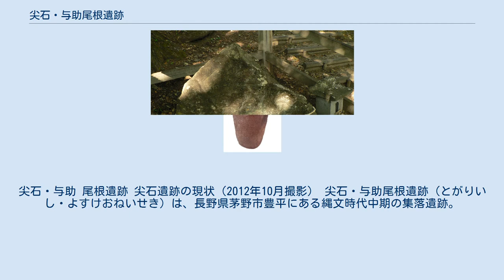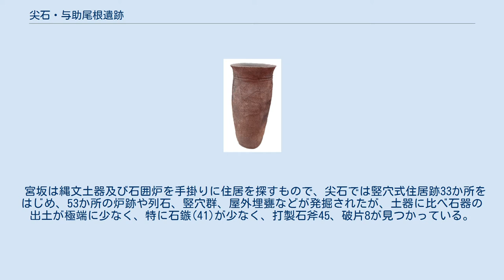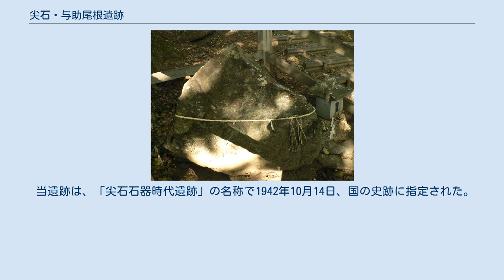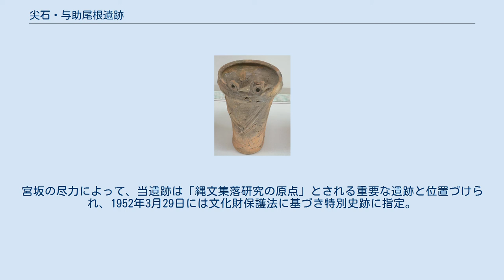尖石・与助尾根遺跡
日本の国宝_(考古・歴史資料)
尖石・与助 尾根遺跡 尖石遺跡の現状（2012年10月撮影） 尖石・与助尾根遺跡（とがりいし・よすけおねいせき）は、長野県茅野市豊平にある縄文時代中期の集落遺跡。
南側の尖石遺跡は戦前から発掘されてきた縄文時代を代表する遺跡の1つとして知られているが、現在では同遺跡と浅い沢1つ隔てた北側の台地上にある与助尾根遺跡と一括して扱われることが多い。
「尖石」の名称は遺跡の南側にあった三角錐状の巨石の通称に由来する。
 遺跡周辺は史跡公園となり、園内には茅野市尖石縄文考古館がある。
 尖石遺跡から出土した蛇体把手付土器 尖石遺跡の名前の由来となった尖石（とがりいし） 八ヶ岳西側山麓地帯の大扇状地上にある標高1050-70mの東西に広がる長い台地の上にある。
前述のように台地の中央部に沢が走り、北側が与助尾根、南側が尖石にあたる。
尖石遺跡を最初に学界に報告したのは1893年（明治26年）考古学者、小平小平治（湖東村出身）によってであるが、本格的な発掘調査を行ったのは地元の考古学者宮坂英弌（ふさかず）である。
宮坂が当遺跡とかかわったのは、1929年（昭和4年）、伏見宮博英王が行っていた発掘を、小平小平治の弟で、俳句の師である小平雪人とともに手伝ったのが最初である。
1930年（昭和5年）から独力で発掘を開始し、同年には炉跡を発掘。
1940年（昭和15年）からは、縄文集落の確認を目的として本格的な発掘を開始し、途中太平洋戦争を挟んで発掘は1952年（昭和27年）まで続けられた。
また、1946年には与助尾根の発掘にも取り掛かった。
与助尾根は1935年（昭和10年）に現地を開墾中に発見されたものであったが、この時までほとんど手付かずであった。
 宮坂は縄文土器及び石囲炉を手掛りに住居を探すもので、尖石では竪穴式住居跡33か所をはじめ、53か所の炉跡や列石、竪穴群、屋外埋甕などが発掘されたが、土器に比べ石器の出土が極端に少なく、特に石鏃(41)が少なく、打製石斧45、破片8が見つかっている。
また、与助尾根でも28か所の住居、石鏃10、打製石斧14、破片4、磨製石斧、石皿、凹石など多数を発掘している。
宮坂は、ワナ猟とクリ林、黒曜石の交易が行われていたと考えた。
それに対し、藤森栄一は狩猟・採集以外の何かの生業、例えば焼畑農業が存在したのではないかと考えた。
 この集落遺跡は、東西170m・南北90mの範囲をU字形に巡り中央に広場が存在していたことが判明し、これによって日本で最初の縄文時代の集落の存在が確認された遺跡となった。
 当遺跡は、「尖石石器時代遺跡」の名称で1942年10月14日、国の史跡に指定された。
宮坂の尽力によって、当遺跡は「縄文集落研究の原点」とされる重要な遺跡と位置づけられ、1952年3月29日には文化財保護法に基づき特別史跡に指定。
1993年4月6日には与助尾根遺跡の区域が特別史跡に追加指定された。
追加指定分を含む特別史跡指定範囲の面積は66，933.405平方メートルである。